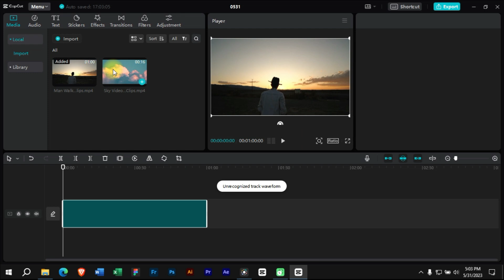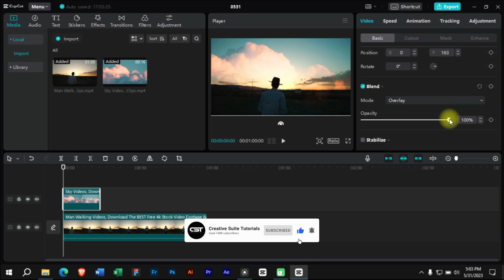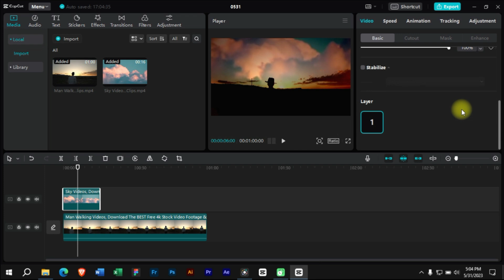How to Use Blending in Capcut PC | Capcut Blending Part 1 | Capcut Tutorials Ep. 11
In this video, we will show you how to use blending in CapCut PC to create stunning video effects. We will cover the basics of blending, such as how to choose the right blending mode and how to adjust the opacity of your layers. We will also show you how to create some popular blending effects, such as crossfade, dissolve, and linear burn.
By the end of this video, you will know how to use blending to create stunning video effects that will impress your viewers.